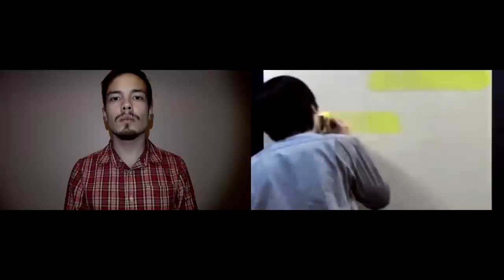Scream Painting Song - Manu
Painter Kim Beom captured his screams to canvas in making of "Yellow Scream". I captured his screams to this song. Hope you like it!

Kim Beom's video used in remixing purposes only, if him or his associates wish me to take this video down, I'm more than willing to do it.